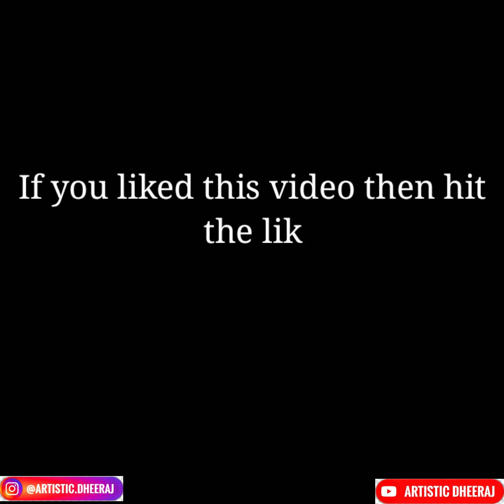Adina Adhikari Stencil Art | Adina Adhikari Drawing | Adina Adhikari Portrait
It's a stencil art of Adina Adhikari
Made on A4 size sheet.
Outline is made by mechanical pencil by following grid method.
Reference Photo :-
On Instagram I post portrait also and every month I select one lucky follower and make a free portrait for him/her.